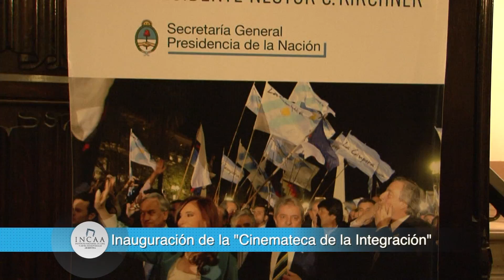Inauguración de la "Cinemateca de la Integración"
El INCAA participó en la inauguración de la "Cinemateca de la Integración" en la Casa Patria Grande "Nestór Kirchner" junto a la Televisión Pública y Telesur.
En el día de ayer, el director de la TV Publica, Tristan Bauer, la representante Argentina de la cadena TeleSur, Carolina Silvestre, y la presidenta y vicepresidente del INCAA, Lucrecia Cardoso y Giani Buono, respectivamente, inauguraron junto a las autoridades de la Casa de la Patria Grande, la "Cinemateca de la Integración".
La Cinemateca de la Integración tiene como objetivo contribuir al desarrollo de la cultura cinematográfica de América Latina y el Caribe y garantizar el acceso a la oferta artística audiovisual, fomentando desde su área específica la formación y el estudio de los procesos políticos culturales de la región a través de la interdisciplinariedad.